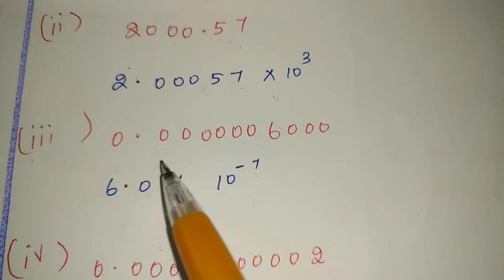9 std Maths, Exercise-2.8, 1 st roman (1,2,3,4) sum.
9 std Maths, Exercise-2.8, 1st roman,(1,2,3,4) sums.

9stdMaths Exercise-2.8,1stroman(1,2,3,4)sums#